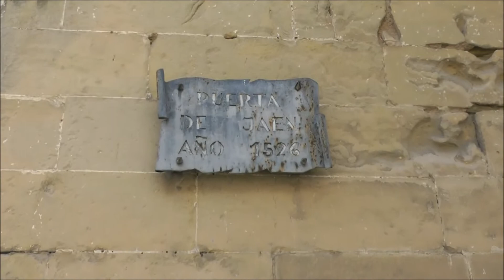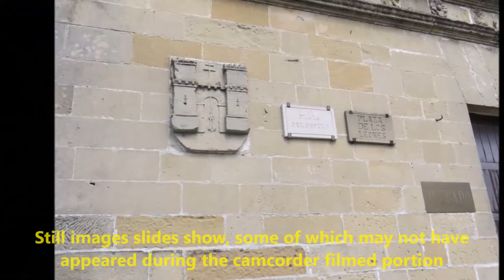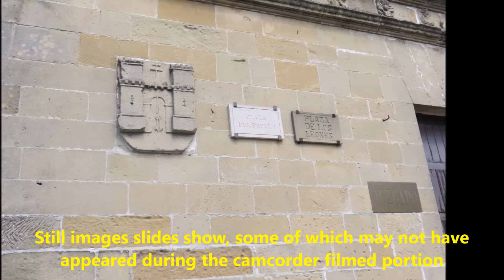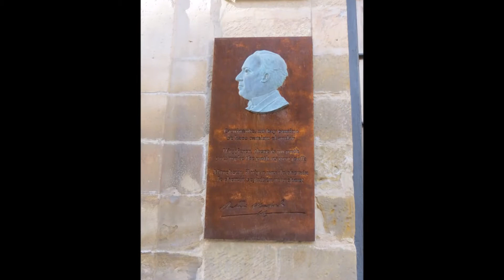Baéza (Jaén) Spain - Plaza del Pópulo UNESCO World Heritage Site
Also known as Plaza de los Leones because of the fountain with 4 lions that is there. In the background is are Villalar Arch (Arco de Villalar). along with the Jaen Gate, as well as remnants of the old city wall built by the Moors when they had control of Baéza, Spain. Located in the southern area of Spain known as Andalusia, many other notable structures are found in and around the plaza, all within very easy walking distance; they are the among the reasons that this town is on the list of UNESCO World Heritage Sites.

As is our custom, Ed did all of the camcorder video filming & any narration heard, while I did all of the still photography, chose the music playing in the background, edited it all and uploaded to You Tube.